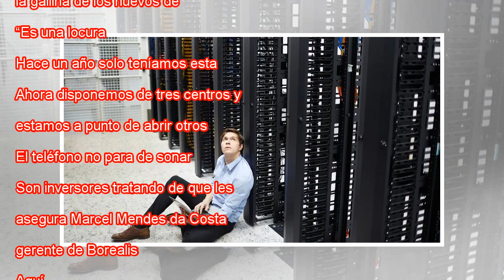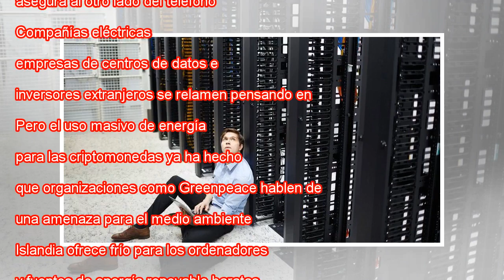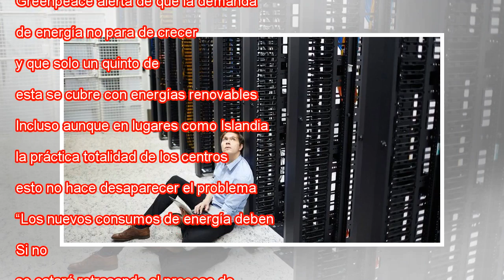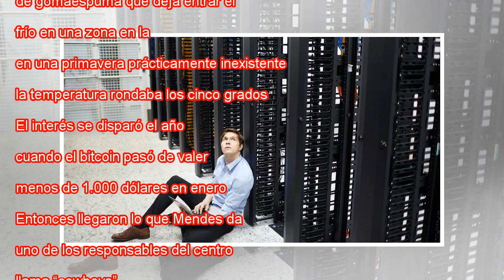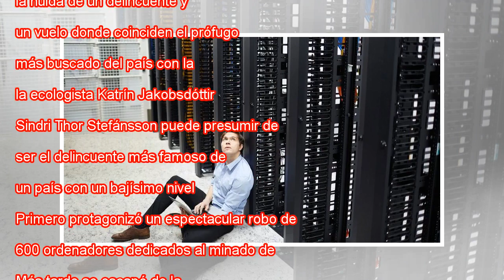La fiebre para minar bitcoins conquista Islandia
“Heaven” (cielo). El cartel que cuelga de la desvencijada puerta solo puede entenderse como una inesperada ironía. Un ruido ensordecedor da la bienvenida a los que se adentran en la sala. Peor aún es el calor que desprenden los cientos de procesadore...